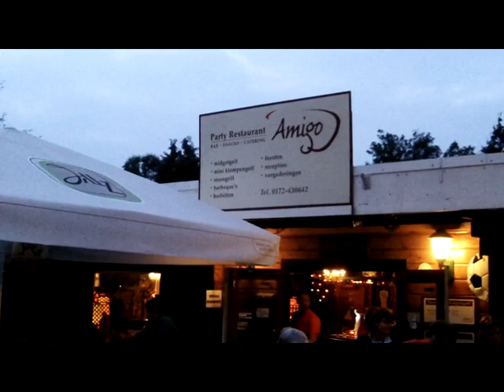Omni skaters avondtoertocht 26062012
Marleen heeft een verassingstocht voor ons gemaakt. En daar kreeg ze gelijk in!
Marian ging ook mee, de volle 40 km.